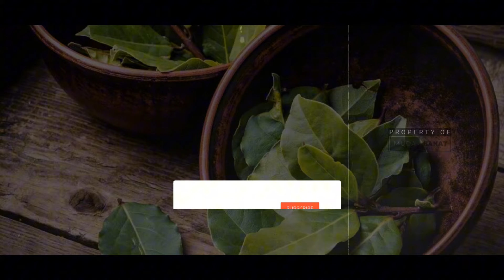DAUNNYA NABI KHIDIR ❗ Taruh 3 Lembar Kalau Berani ! Khasiat Daun Salam Di Bawah bantal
agar khasiat daun salam di bawah bantal ini Bisa Anda rasakan secara nyata, maka hal tersebut harus dilakukan secara rutin. Dan karena ritual ini menggunakan energi alami Maka hasilnya juga tidak akan bisa instan, melainkan harus melalui suatu proses yang konsisten.  satu lagi hal penting yang lainnya,adalah daun salam yang sudah pernah dipakai untuk ritual, tidak boleh dipergunakan Kembali, jadi semuanya hanya boleh sekali pakai saja, hal tersebut Tujuannya adalah untuk menjaga kemurnian energi yang ada pada daun salam tersebut.